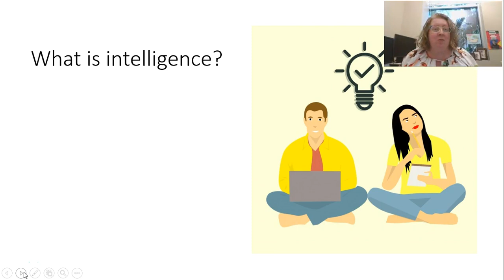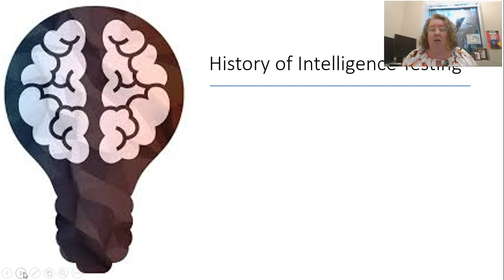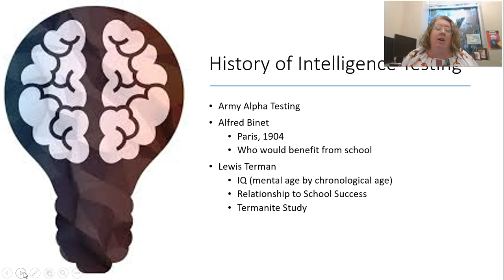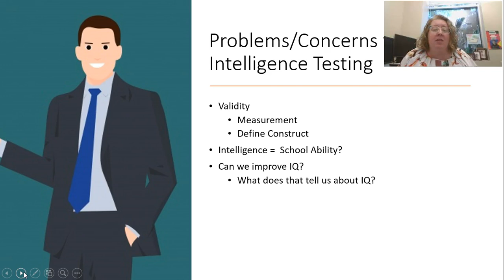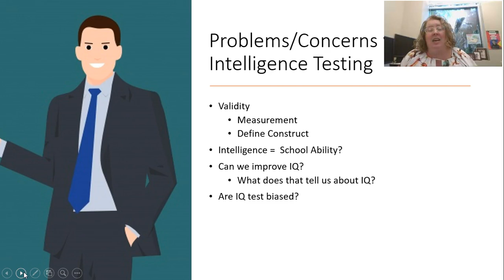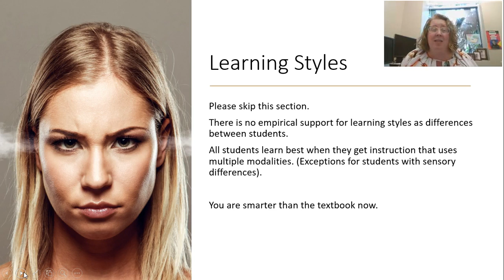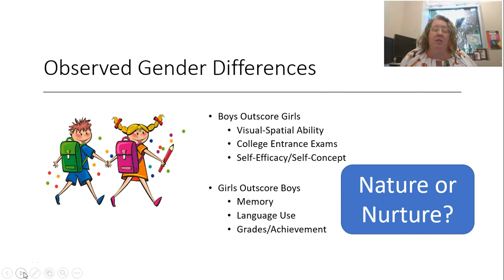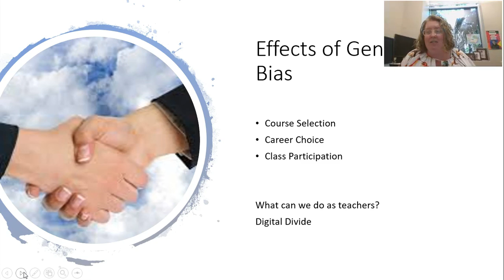Understanding Student Differences Intelligence and Gender Bias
EDF 351: Understanding Student Differences (Intelligence and Gender)
Mostly this video is used to critique the textbook.